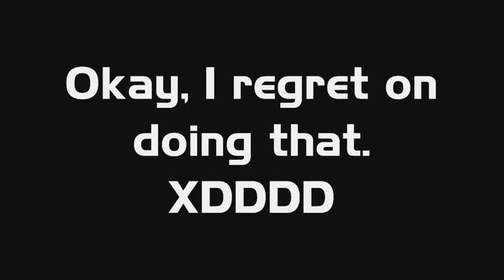Tourettes Adult Neptune (Walfas Remake)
Original Video from TacticalCTUBlak!
Check his channel here:

So, this is my very first video ^^; I hope you guys enjoyed it.